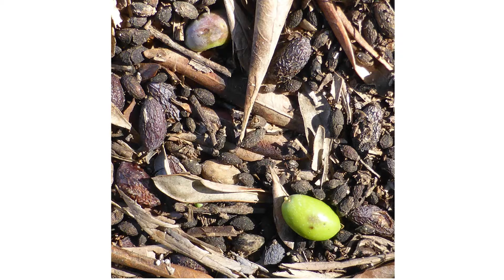Conversas à volta do crú e do cozido | Ana Marchand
Conversas à volta do crú e do cozido
Caroço de Azeitona – Ana Marchand

Oficinas da Cerâmica e da Terra em Montemor-o-Novo
Oficinas do Convento, 2015

Programação :Virgínia Fróis – Moderação: Sara Antónia Matos; Manuel Costa Cabral

PROGRAMA
Da terra como matéria (natureza e criação):
-Barro essencial – Marta Castelo
-Passar pelo fogo – Pedro Fortuna
-Terras raras: luminescência, teatralidade – Fernando Quintas

Cartografias (desenhos ):
-Das rochas às montanhas através do desenho – Ícaro Dias da Silva
-Desenhando (sobre) histórias à volta das Formas – Helena Elias
-Errar por este mundo – Tânia Teixeira

Do tempo e da forma ( acção e contemplação):
-Ao longe – João Rolaça
-Umbral – Teresa Projecto
-Desenhar, negociar, construir – Nuno Grenha

Deslocações (interacções):
-Deambular e respigar — rastos na arte contemporânea – Luísa Salvador

Produção e Iniciativa: Associação Cultural Oficinas do Convento
estrutura financiada por: Governo de Portugal, Secretário de Estado da Cultura e Direção-Geral das Artes
Co-produção: Município de Montemor-o-Novo, Projecto M